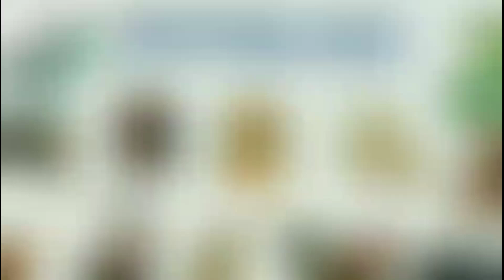Tử Vi Tháng 4 Âm Lịch 2023 của TUỔI MÃO ‎‎- Tháng Đinh Tị